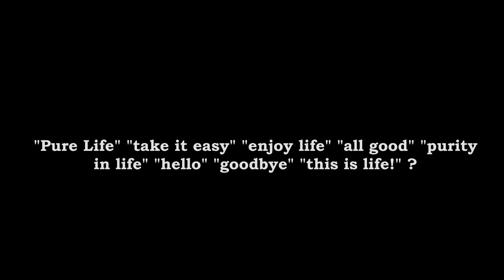Costa Rica 2016 -Que significa Pura Vida?-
Voila une petite compilation d'images prises lors de mon mois passé au Costa Rica. Pardonnez la caméra qui tremble je n'ai pas un matos de fou mais jai fait de mon mieux! Enjoy !